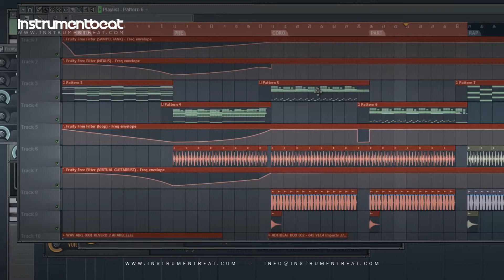DanceLatin 003 - Beats for sale - Pistas Instrumentales - Beat en Venta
FILE : InstrumentBeat 2012 - DanceLatin 003 03